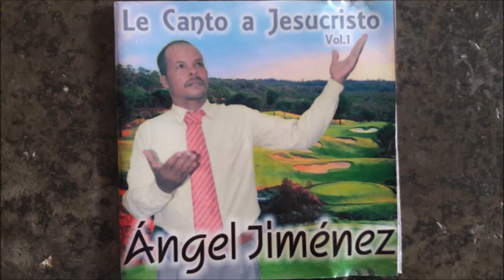LA BATALLA ANGEL JIMENEZ